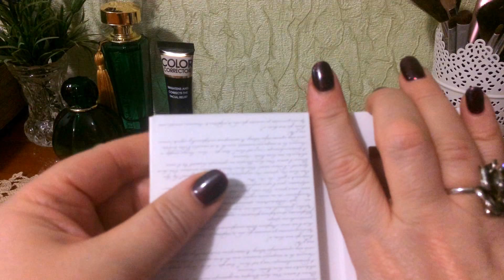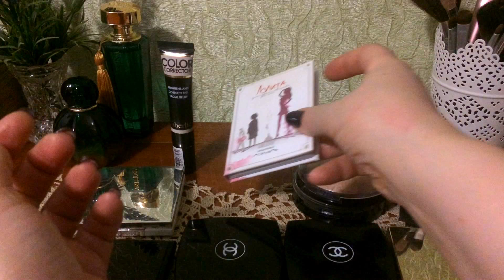Моя декоративная косметика . Часть 3 хайлайтеры.